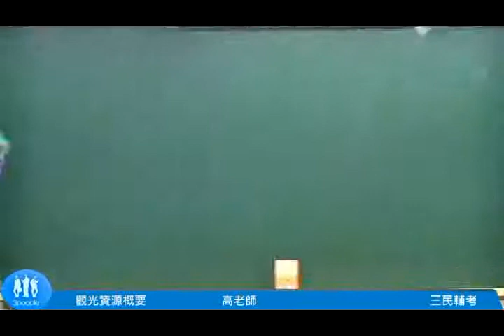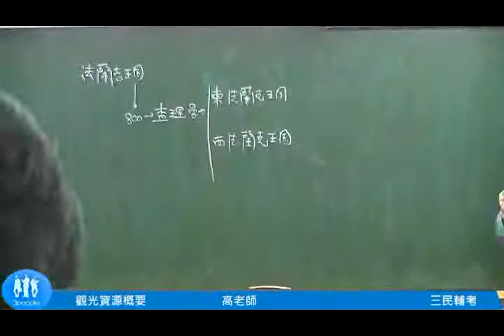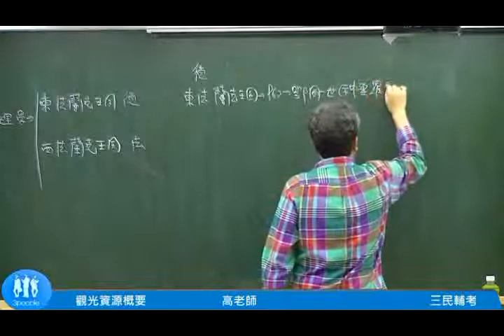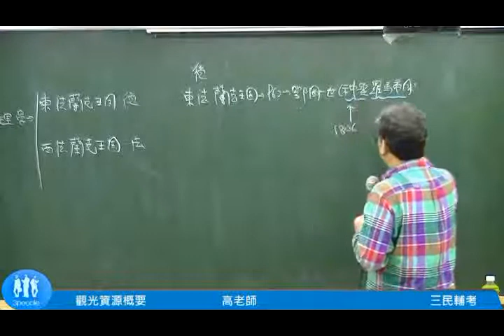觀光資源概要(世界歷史)--高強老師【三民補習班】